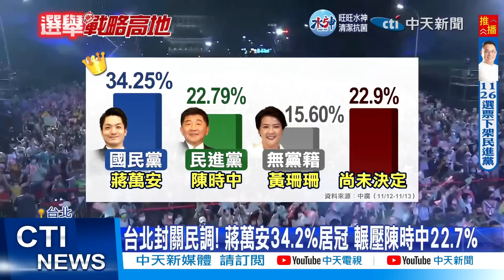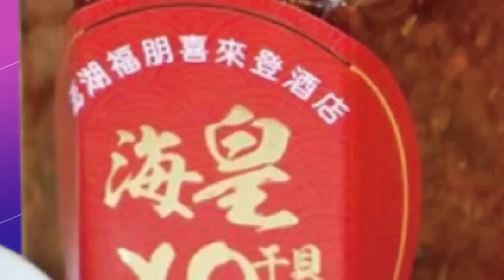【每日必看】蘇貞昌車隊交管等太久 "用路人爆氣"集體狂叭｜徐巧芯臉書"滿血復活"! 臉書官方:判斷有誤 20221115